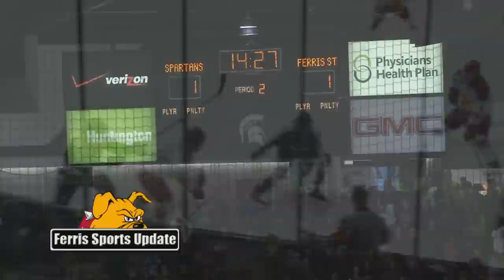Ferris Sports Update TV - Hockey Coach Bob Daniels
Ferris State University men's ice hockey head coach Bob Daniels talks with host Rob Bentley on this week's show about the Bulldogs' sweep over Michigan State along with a preview of this week's trip to South Bend to face nationally-ranked Notre Dame.